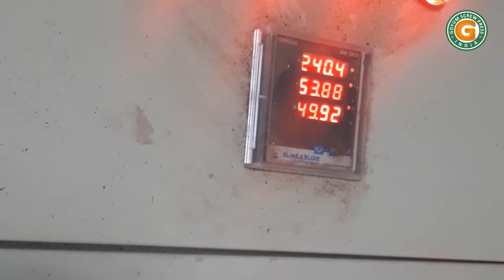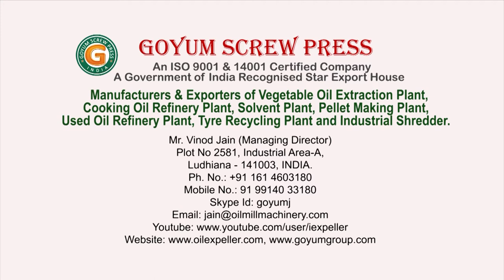Peanut Oil Production Line Project | Peanut Oil Extraction Machines | Oil Expellers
Project Name: Peanut Oil Extraction Plant
Output : 20 TPD
Project Location: India

This Complete Peanut Oil Extraction Plant which is ordered by one of our valued customer in India which includes groundnut decorticator, kettle / cooker, oil expellers, oil filter press machines, etc. It is Turnkey Project - 20 TPD Peanut Oil Mill Plant.

We are manufacturer, exporter and supplier of Peanut Oil Mill Plant. We are always there to serve you. Good Day.